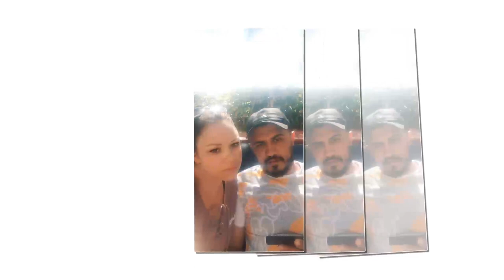Aminov miami 2019